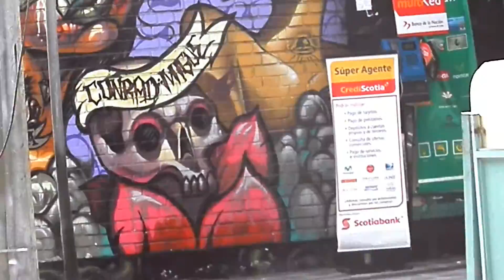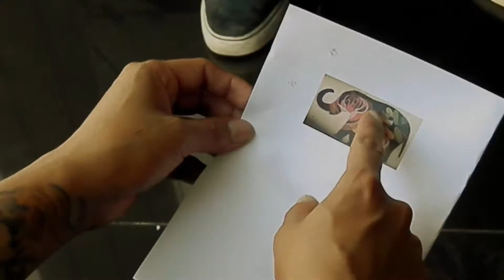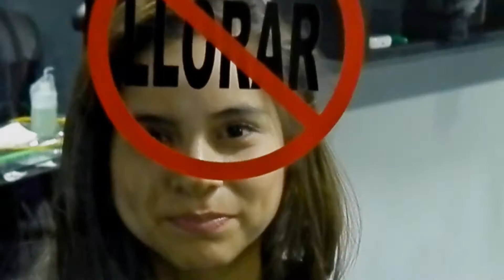Elephant tattoo by Wilmer fuentes @ Zhimpa Tattoo Studios - Lima, Peru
Tatuaje realizado en Zhimpa tattoo studios - Perú
Diseño: Elefante
Artista: Wilmer Fuentes
Modelo: Alexandra Abanto
Video realizado por: Santiago Yamunaque